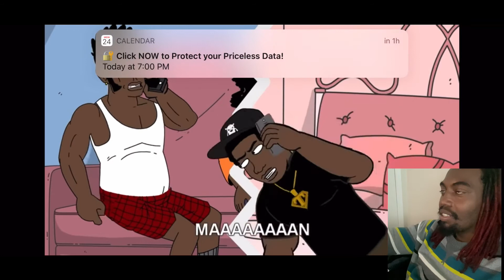Asking an ex-con out on a date reaction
Add me on Instagram@michaelescoe